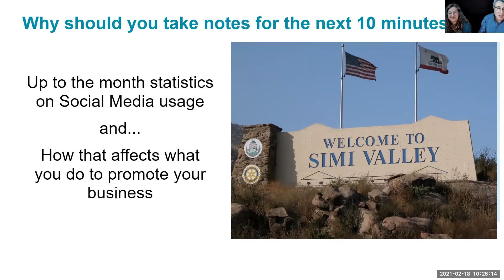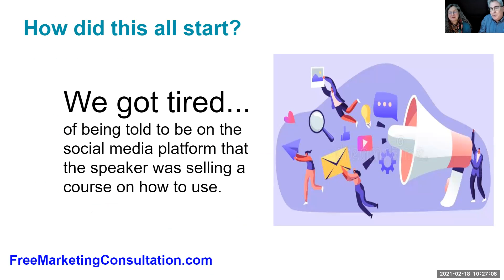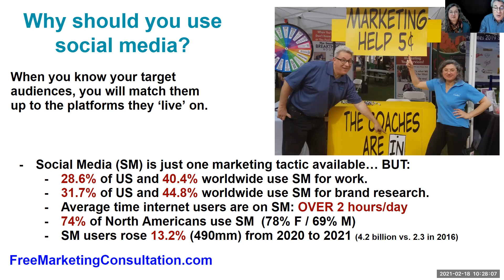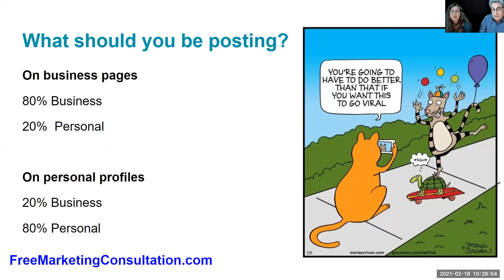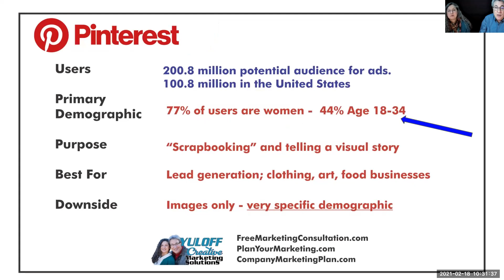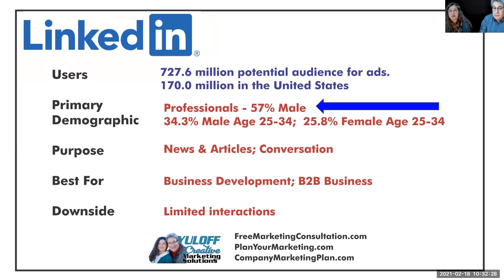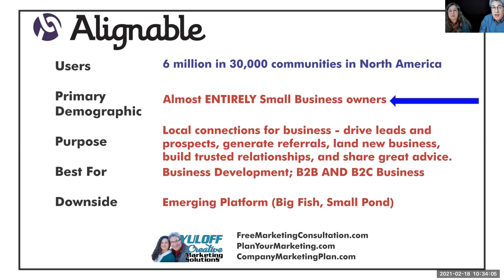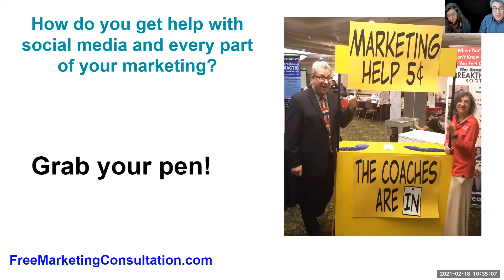Choosing the Right Social Media Platforms for Your Business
Hank and Sharyn Yuloff of share a quick overview of the major social media platforms and help you choose which ones are right for your business.  This presentation was done for the Simi Valley Chamber of Commerce ) in February of 2021.  To connect with Sharyn and Hank for your free 30-minute social media success call, head